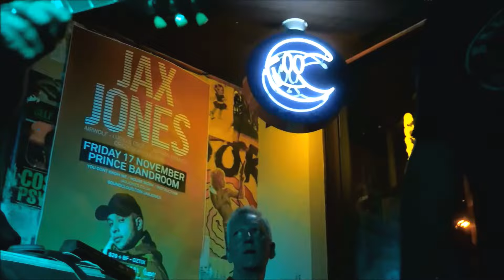Shannon Bourne Jam #2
Elwood Blues Club Jam , Prince Of Wales Hotel.